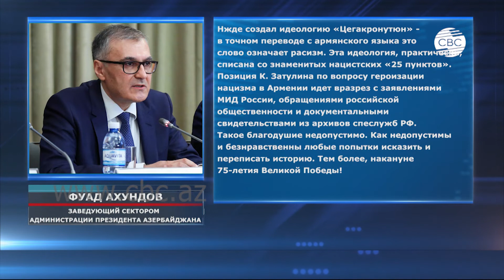Российский депутат решил вступиться за "право армян на героизацию нацизма"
Газета "Московский комсомолец" опубликовала ответ заведующего сектором администрации президента Азербайджана Фуада Ахундова первому заместителю председателя Комитета Госдумы РФ Константину Затулину.

В статье под названием "Особое мнение" о Гарегине Нжде: героизация недопустима" автор обращает внимание на то, что российский депутат решил вступиться за "право армян на собственное мнение" в вопросе героизации нацизма. При том, что архивы хранят достаточно свидетельств сотрудничества Нжде с третьим рейхом.